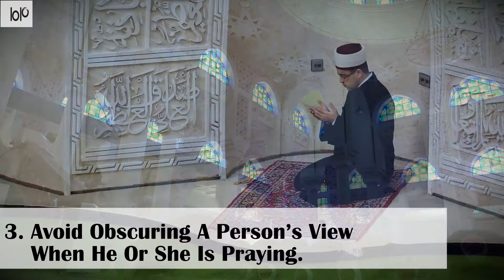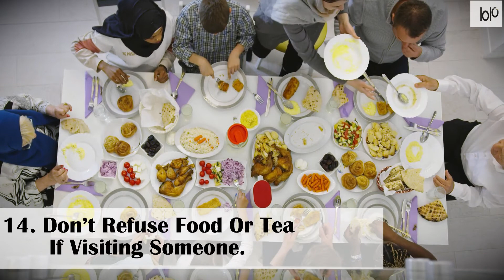15 Things Not To Do In Turkey